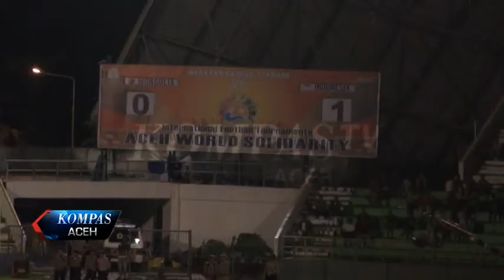INDONESIA MENANG TIPIS ATAS MONGOLIA | KOMPAS TV ACEH_05122017